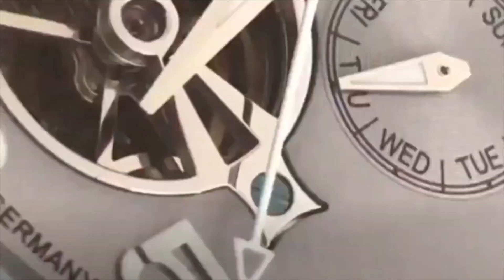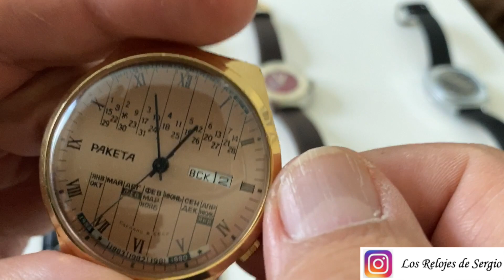Relojes Rusos conoce estos 5 mov 2427 / 2628 h / 2609A / 2216 h / 2431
Un video para que conozcan no solamente los relojes rusos , también para que conozcan las caraterísticas de los movimientos y puedan así decidir que reloj comprar dependiendo del movimiento